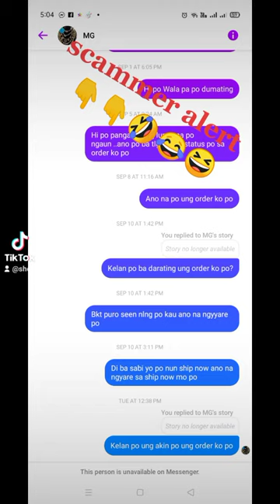SCAMMER ALERT !MG SUPPLIER!GCASH #09813080052 RYWIN DEMVER LACSAMANA